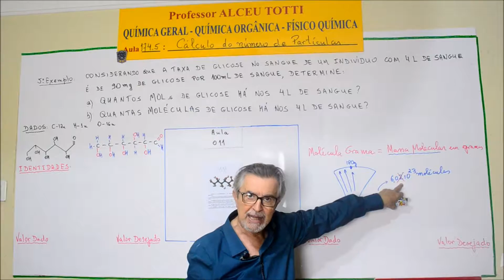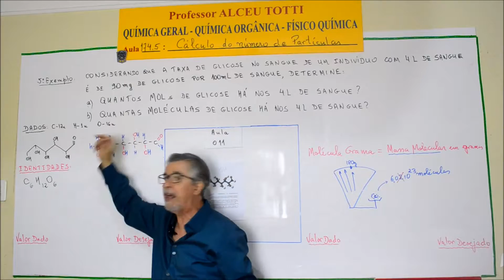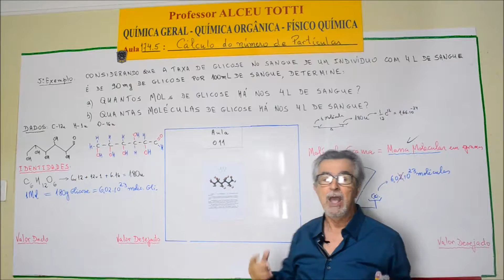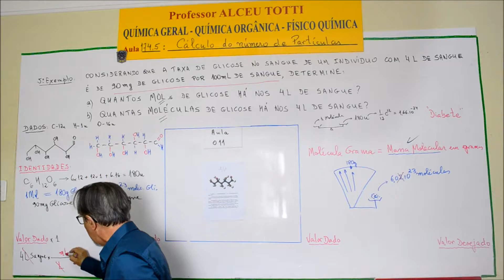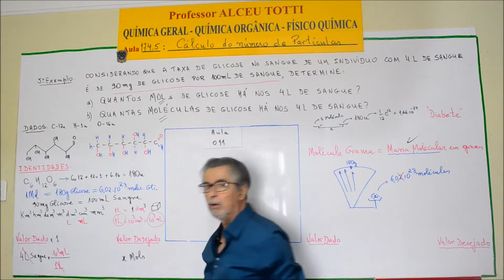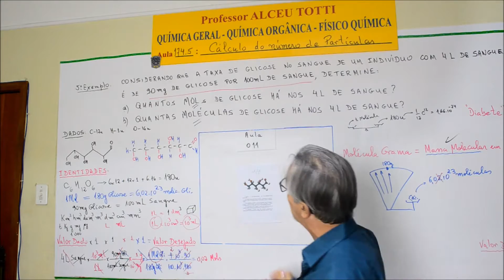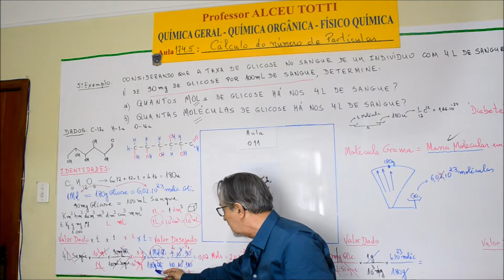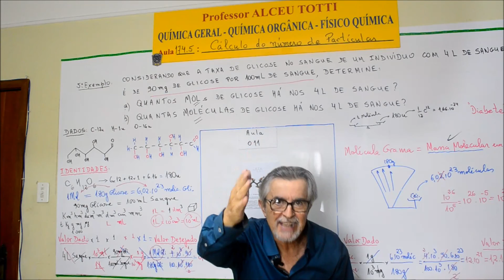174.5 Exercício - Cálculo do Número de Partículas